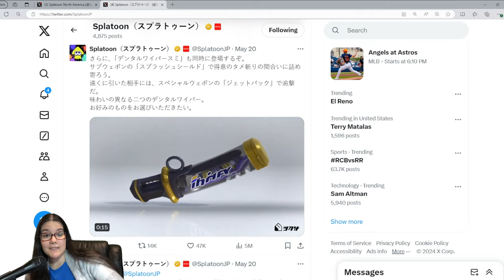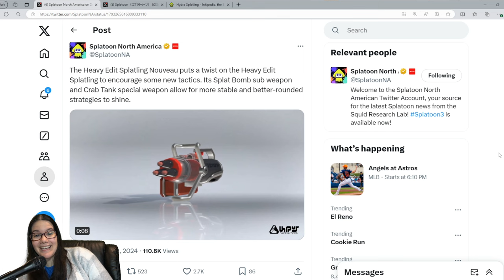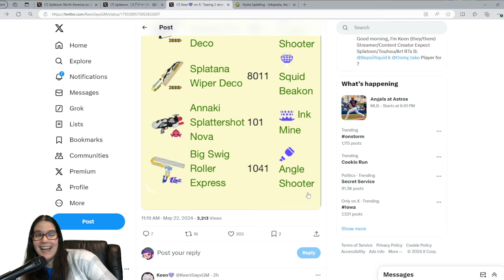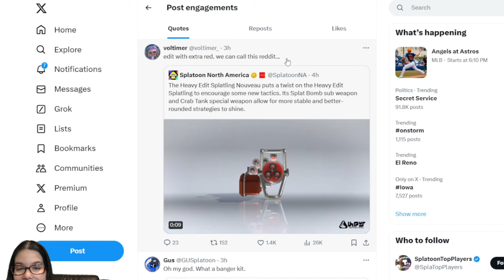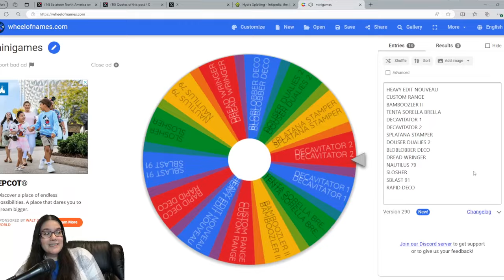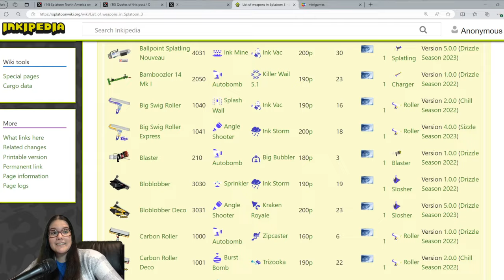Sizzle Season 2024 Will Be PEAK Splatoon 3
THE SPLAT BOMB WEAPONS ARE HERE AAAAAAAAAAAA
Even without knowing if we're getting anything else this season excluding the weapons/1 map/big big run, and future Splatfests, this season just feels like it wants to move Splatoon 3 in a fun, healthy, and variety-filled direction.

It feels like it's future-proofing the game so people will always have fun options to try and plenty of weapon combinations to run with friends. I want to share that vision with you. The game continues to get better, and wWE are here to witness it!